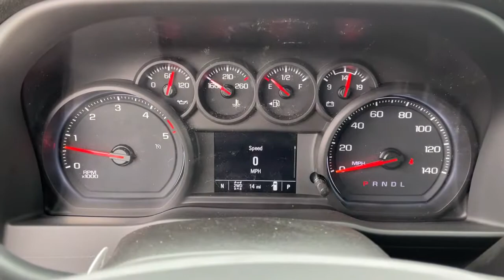2021 Chevrolet Silverado_3500HD Bixby, Tulsa, Glennpool, Broken Arrow, Owasso, OK MF126411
Summit White New 2021 Chevrolet Silverado_3500HD available in Tulsa, Oklahoma at Mark Allen Chevrolet. Servicing the Bixby, Glenpool, Broken Arrow, Owasso, OK area.
2021 Chevrolet Silverado_3500HD Work Truck - Stock#: MF126411 - VIN#: 1GB4YSEY8MF126411

16837 S US 75 Hwy

 Price includes: $3250 - Chevrolet Consumer Cash Program. Exp. 02/01/2021
Preferred Equipment Group 1WT|3.73 Rear Axle Ratio|3.42 Rear Axle Ratio|17 Painted Steel Wheels|Front 40/20/40 Split-Bench Seat|Vinyl Seat Trim|Suspension Package|Radio: Chevrolet Infotainment 3 System|WT Convenience Package|SiriusXM Radio|Steering Wheel Mounted Electronic Cruise Control|Electric Rear-Window Defogger|Rubberized-Vinyl Floor Covering|OnStar & Chevrolet Connected Services Capable|Upfitter Switch Kit (5)|Deep-Tinted Glass|Front License Plate Kit|Power-Adjustable Outside Mirrors|Engine Block Heater|High Idle Switch|4-Way Manual Driver Seat Adjuster|Rear 60/40 Folding Bench Seat (Folds Up)|4-Way Manual Passenger Seat Adjuster|Chevrolet Connected Access Capable|Power Rear Windows w/Express Down|Solar Absorbing Tinted Glass|Remote Keyless Entry|Bluetooth For Phone|Black Mirror Caps|Auto-Dimming Inside Rear-View Mirror|High-Visibility Molded in Black Outside Mirrors|Front Grille Bar w/Black Mesh Inserts|Exhaust Brake|Heavy-Duty 80 Amp Battery|Manual Tilt-Wheel Steering Column|2-Speed Electronic Shift Transfer Case|3.5 Diagonal Monochromatic Display DIC|6-Speaker Audio System Feature|Black Front Bumper|4G LTE Wi-Fi Hotspot Capable|4-Wheel Disc Brakes|Air Conditioning|Electronic Stability Control|ABS brakes|AM/FM radio|Brake assist|Delay-off headlights|Driver door bin|Dual front impact airbags|Dual front side impact airbags|Front anti-roll bar|Front reading lights|Front wheel independent suspension|Fully automatic headlights|Low tire pressure warning|Occupant sensing airbag|Outside temperature display|Overhead airbag|Overhead console|Passenger door bin|Passenger vanity mirror|Power steering|Power windows|Rear reading lights|Split folding rear seat|Tilt steering wheel|Traction control|Trip computer|Variably intermittent wipers|Dual rear wheels|Front Center Armrest w/Storage|1st row LCD monitors: 2|Premium audio system: Chevrolet Infotainment 3|Apple CarPlay/Android Auto